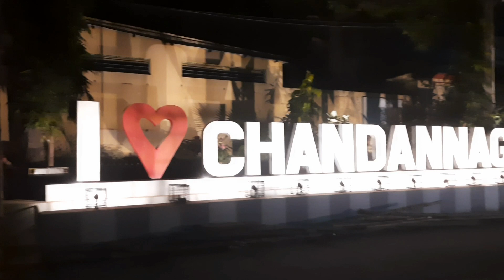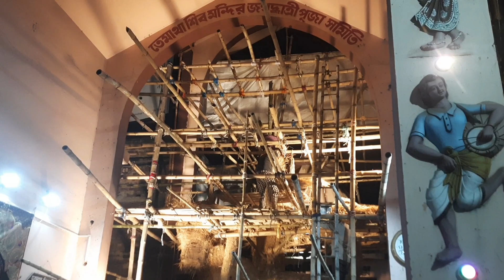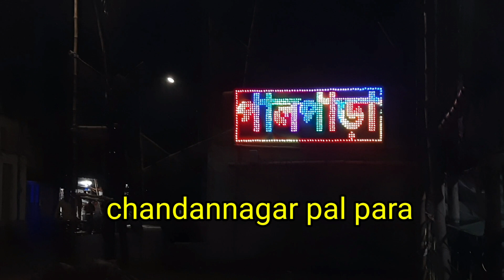Jagodhatri Thakur Er Preparation 2023 | Pandel Making Chandannagar Jagodhatri Thakur prastuti